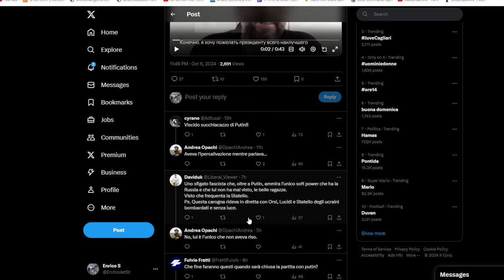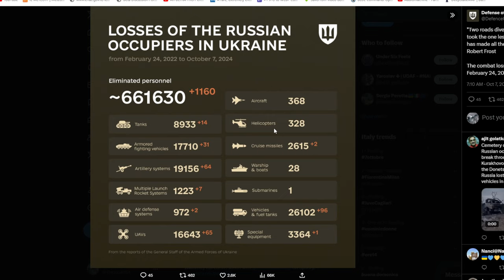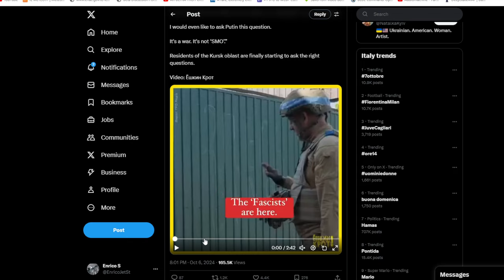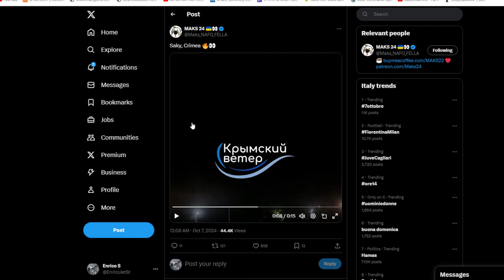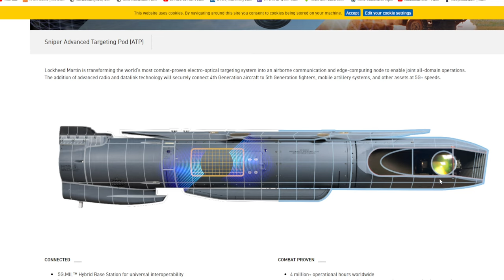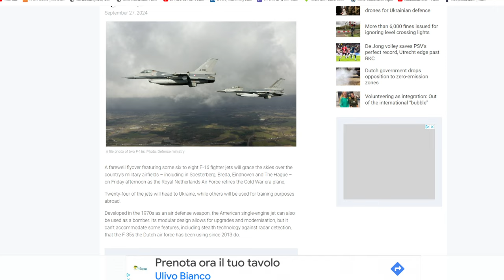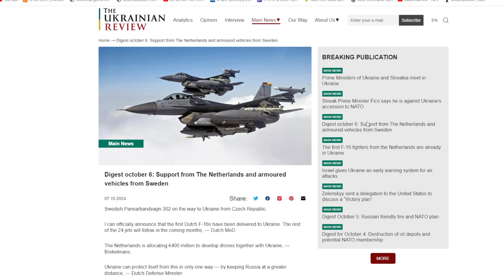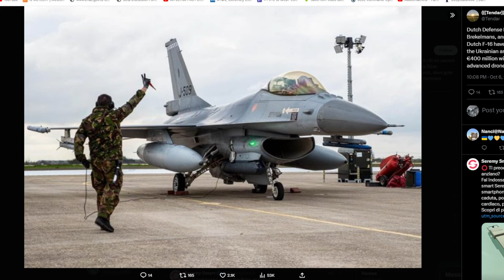Buon compleanno Mr.Putin -Colpita raffineria in Crimea novità per gli F16 Ucraini - Su57 Vs F22/35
tanti auguri Putin
i soldati ucraini mostrano i video delle città distrutte ai vecchietti russi